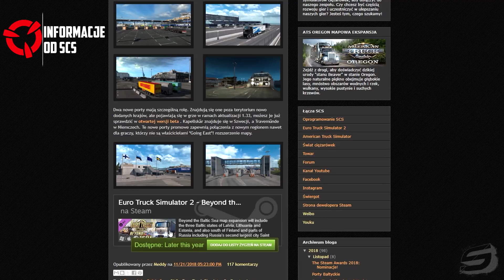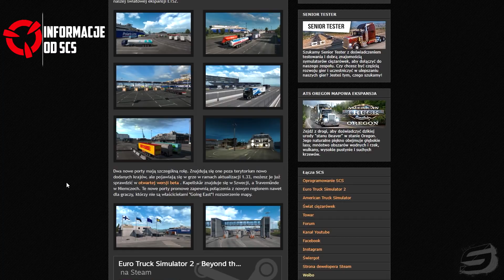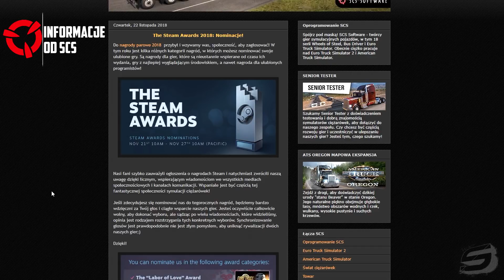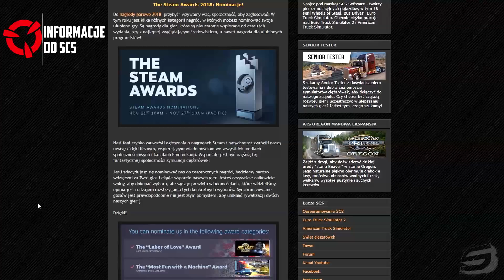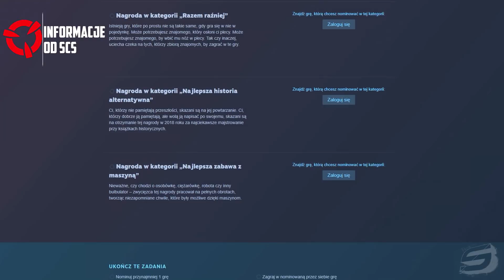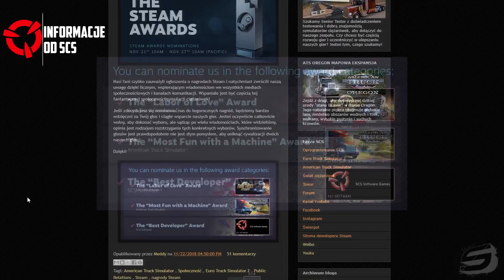BAŁTYCKIE PORTY + NAGRODY STEAM 2018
Brawo! Za to że zjechałeś na sam dół opisu, dostajesz nowiutkie Renault Range T  🚛

Żartowałem, to tylko Iveco :P